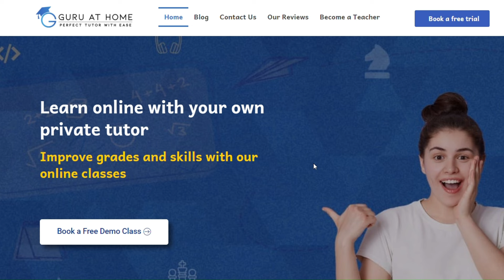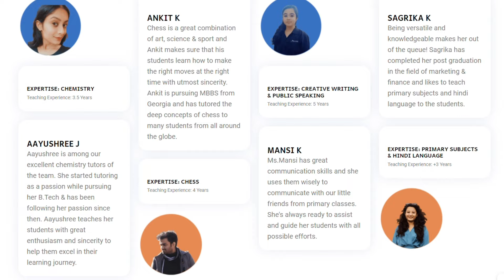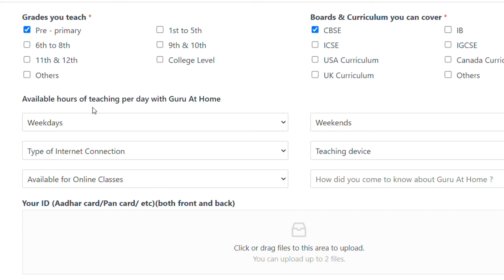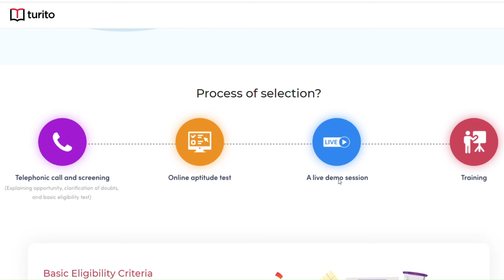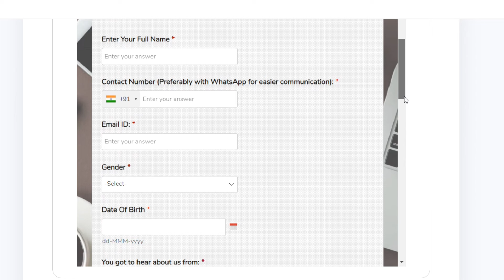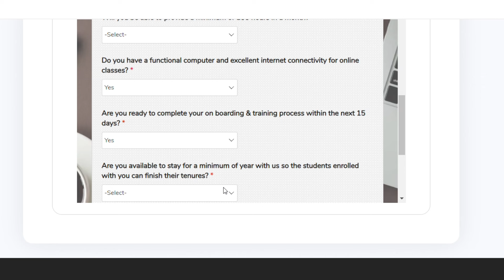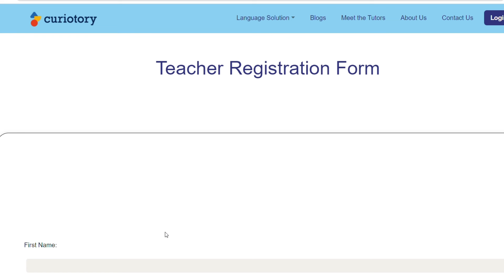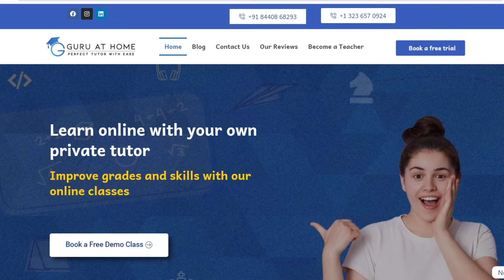BEST ONLINE TUTOR JOBS | Online Teaching Jobs From Home | Work from home jobs 2024 | Home tutoring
If you want to teach part time or full time online, Any subject (HINDI, ENGLISH, MATHS, COMPUTER, ART AND CRAFT , YOGA ETC.) NO Experience required and no specific education criteria. I have shared 3 best teaching platforms.

ONLINE TUTORING JOBS FROM HOME IN INDIA
BEST ONLINE TUTORING JOBS IN INDIA
ONLINE TEACHING JOBS FROM HOME 2024
LATEST ONLINE TEACHING JOBS FROM HOME
ONLINE HINDI TEACHING JOBS FROM HOME
ONLINE TEACHING APPS
ONLINE TEACHING SETUP
BEST ONLINE TEACHING APPS
BEST ONLINE TUTORING JOBS
BEST ONLINE TEACHING WORK FROM HOME
online teaching platforms
online teaching kaise kare
online teaching platforms in india
online teaching apps to earn money
online tutor job at home
online tutoring jobs 2024
online tutor app in india
online tutor from home in india
online tutor app for students
online tutoring jobs in india
online tutoring apps for student
online tutoring online platforms
HINDI JOBS 2024
HINDI JOB VACANCY
WORK FROM HOME JOB IN HINDI
WORK FROM HOME HINDI

digital akansha
digital akanksha